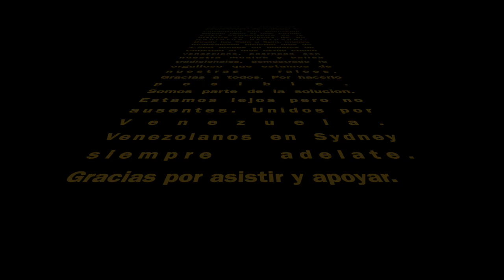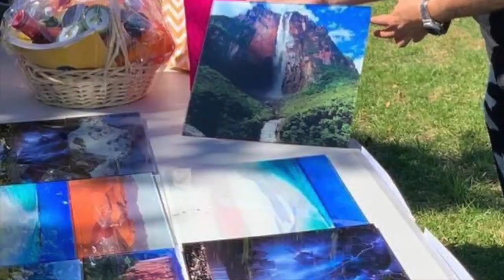Arepazo por nuestros chamos. 2019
Arepazo por nuestros chamos que se llevo acabo en Sydney. Australia en marzo del 2019 para apoyar.. Gracias a todos los voluntarios, organizadores, asistentes y patrocinadores. 1.500 arepas hechas con amor. TODO el dinero donado para Venezuela para los mas necesitados. Somos parte de la solución.

Arepazo for our chamos that took place in Sydney. Australia in March 2019 to support .. Thanks to all the volunteers, organizers, assistants and sponsors. 1,500 arepas made with love. ALL the money donated to Venezuela for the most needy. We are part of the solution.